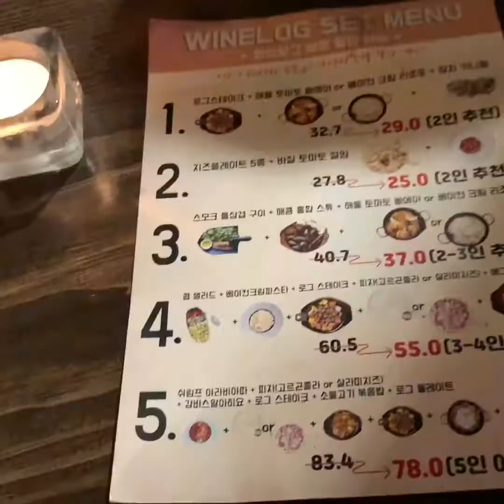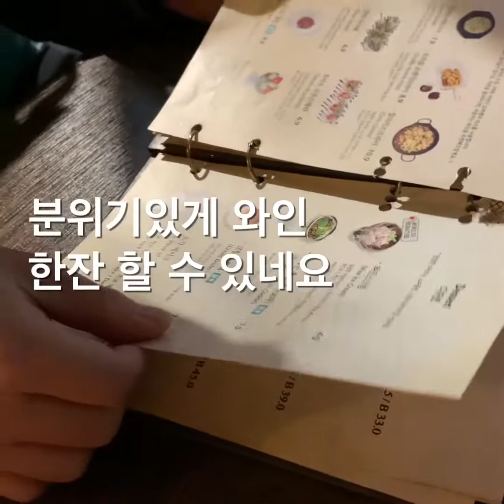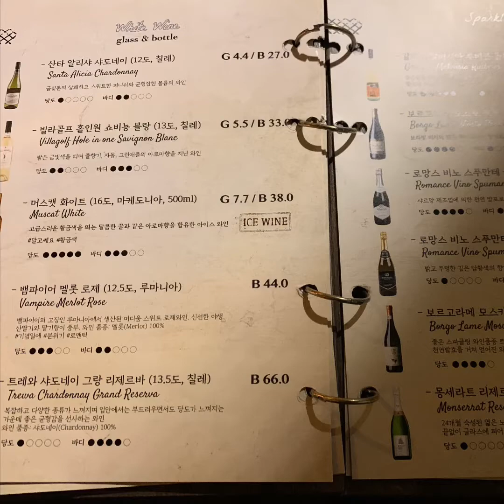홍대입구역9번출구 와인바추천 와인로그 korean bar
홍대 분위기좋은 와인바 wine